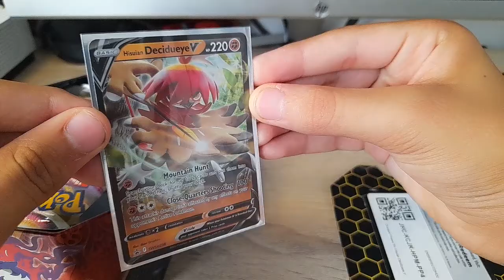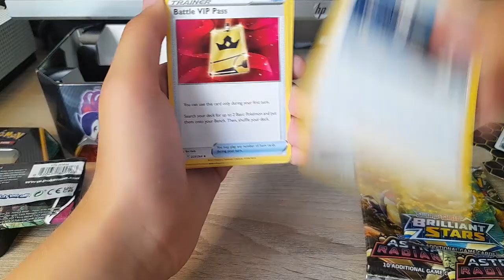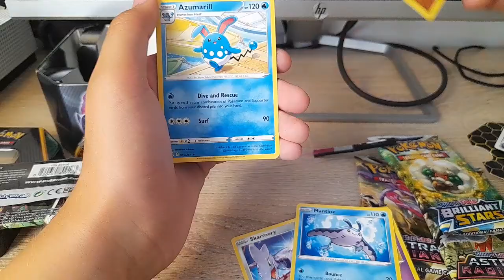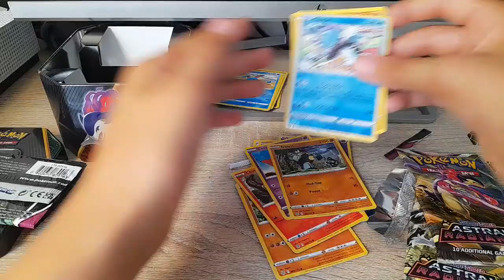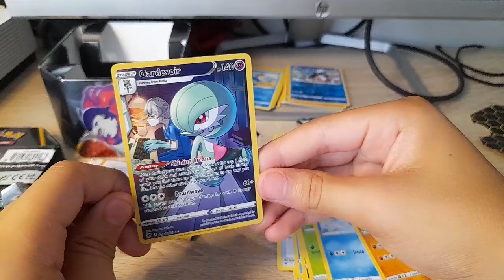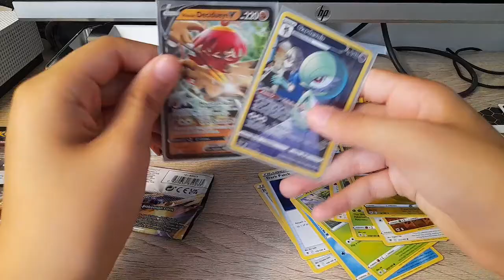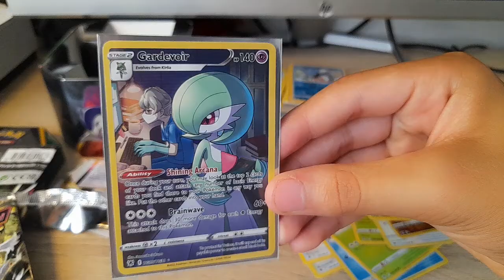hessian decidueye v tin opening